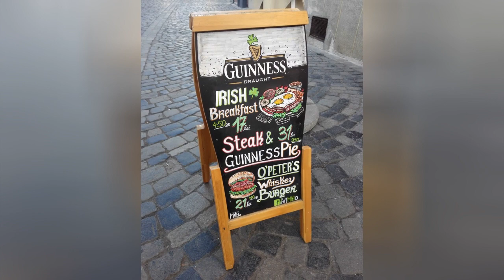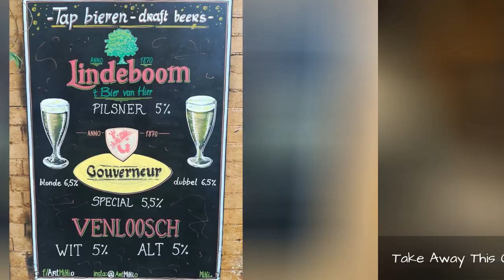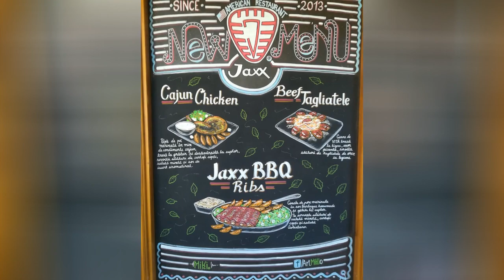Blackboarding Killed My Depression 🥰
Hello dearest bored pandas! I am here to take you on a journey of my recent lifetime when everything was changed because I started to make some new kind of art!First of all, I should present myself to you. My full name is Cosmin Mihai Moraru, but everyone knows me as short, Miki. My friends got me into this and encourage me to write this self bio about my last 3 years and what I am doing as, if I can call it art.In short words I wanna say first, that before starting what you will see further, 3 years in the past, I was in a very dark zone if my life, in a deep depression, with dark thoughts about myself and my future and in one of those moments everything was changed!So let's begin by telling you this, I was on the edge of falling apart with my sanity, at the very right moment of it, I saw this girl, working at the coffee shop, a waitress, trying to carve with some white chalk on a blackboard the promotion of that day in their shop. In that moment I've realized that with all my background in art school and working at the time in a artshop store I can help her with that thing. At the moment I didn't think of it, what is called that and if I should do that, it was spontaneous and I was at her, asking for letting me do that job for nothing in exchange! It was my first blackboard I've ever drawn. It was really really awful drawing, but in that moment I realized I can go in every shop I know and do this job
0:00 - Intro
0:00:12 - A Very Good Irish Breakfast (February, 2017)
0:00:21 - First Improvement, From Classic Chalk To Chalk Water Based Markers! (May, 2015)
0:00:30 - Using Classic Chalk! (April, 2015)
0:00:39 - One Of My First Realistic Food Draw (January, 2017)
0:00:48 - Showroom, Brasov (March, 2016)
0:00:57 - Great Friends, Good Food Ar Arrosticini (Summer, 2017)
0:01:06 - Drawing In Copenhegen At The \"Local Bar\" (March, 2017)
0:01:15 - Copenhagen (April, 2017)
0:01:24 - Another Sign With Beers (December, 2016)
0:01:33 - Take Away This Coffe (November, 2016)
0:01:42 - Beers In Amsterdam (October, 2017)
0:01:51 - My First Paella (Summer, 2017)
0:02:00 - A Great Big Burger (April, 2017)
0:02:09 - Very Cheesy Pizza (November, 2017)
0:02:18 - Another Good Food (April, 2017)